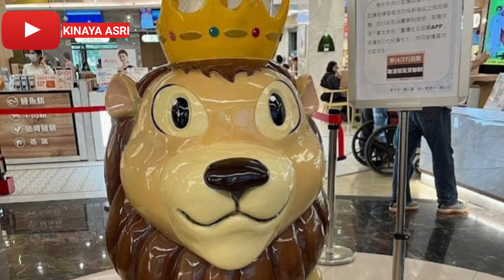HARI KE 3..DAN RIVIEW HIDANGAN DI RUMAH SAKIT TAICHUNG#taiwan